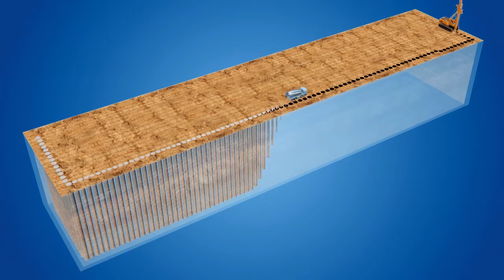Doğuş İnşaat - Üsküdar İstasyonu Yapım Metodu